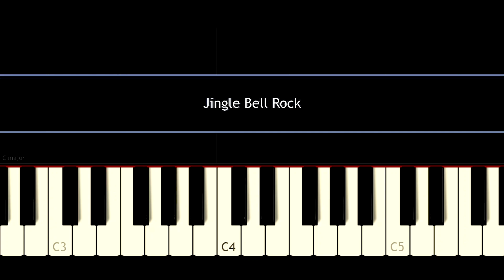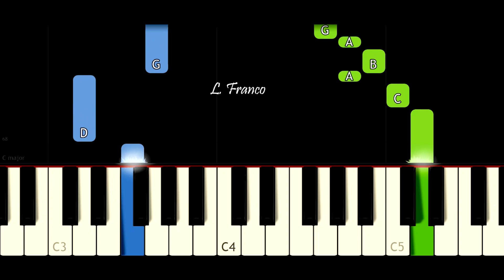Jingle Bell Rock - Christmas EASY Piano Tutorial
Christmas - Jingle Bell Rock | EASY Piano Tutorial
Jingle Bell Rock - Christmas  EASY Piano
Merry Christmas